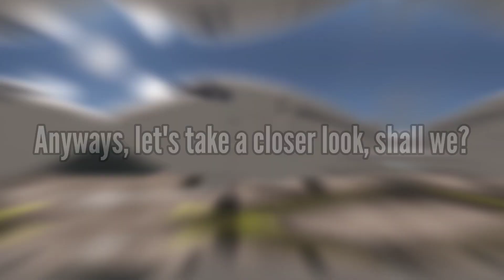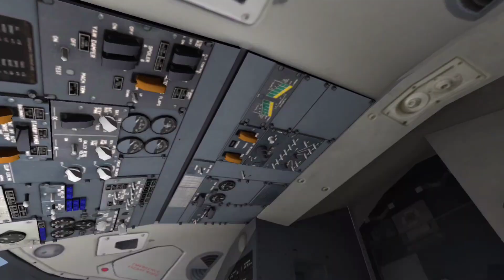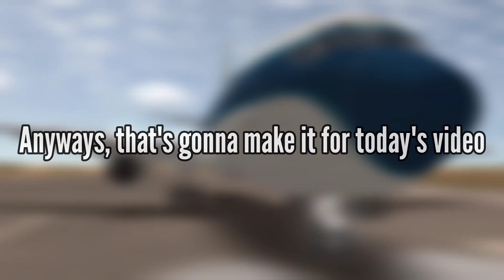The BEST Plane YET? 👀🔥 RFS Real Flight Simulator Update 1.6.9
In this video, I'll show you the brand new RFS 1.6.9 Update! Make sure to watch the entire video since its probably one of the best planes yet in RFS 🔥

-General Info-
Video recorded, edited and uploaded by RFSYT Aviation
Tumbnail made by: RFSYT Aviation
**Any copy will be reported**
     2022 RFSYT Aviation©
Editor: InShot
Screen recorder: XRecorder
Thumbnail maker: Polish